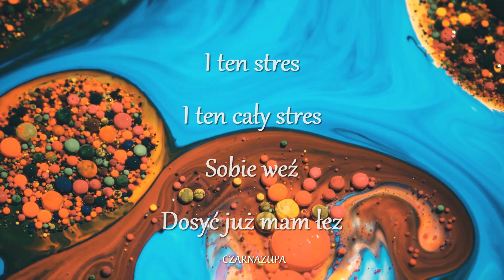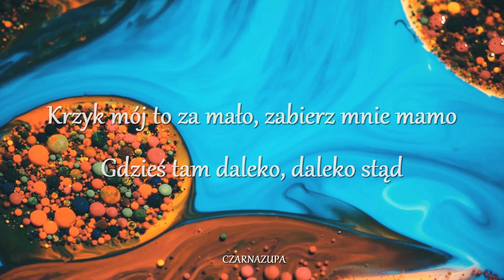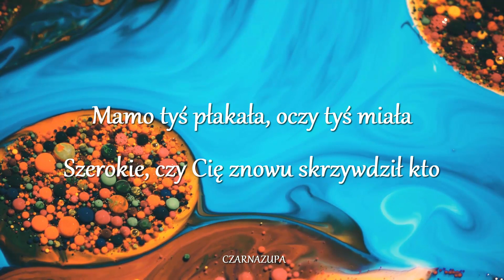sanah i Igor Herbut - Mamo tyś płakała (Tekst)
Piosenka nr. 6 na plycie ''Uczta''

sanah na YouTube : @sanah

włącz 🔔 powiadomienia i bądź na bieżąco z nowymi filmikami :)

Mamo tyś płakała, oczy tyś miała
Szerokie, czy Cię znowu skrzywdził kto
Oni cios zadali, ludzie ze stali
Patrzą ci w oczy, gdy mówisz dość

Otul, otul
Me oczy jasne
Czekają aż zasnę
Wołaj, wołaj
Wołaj do nieba
Cudu potrzeba

Weź co chcesz
Co, co, co tam chcesz
Wszystko bierz
Bierz, bierz i idź precz
I ten stres
I ten cały stres
Sobie weź
Dosyć już mam łez

Jak ja Cię obronię i po czyjej stronie
Stanąć mam dziś, gdy oczu wrogich sto
Krzyk mój to za mało, zabierz mnie mamo
Gdzieś tam daleko, daleko stąd

Tęsknię, tęsknię
Za latami
Gdy podpowiadali
Dzisiaj, dzisiaj
Chcę krzyczeć z dala
A głos nie działa

Weź co chcesz
Wszystko bierz
Bierz, bierz i idź prеcz
I ten stres
I ten cały strеs
Sobie weź